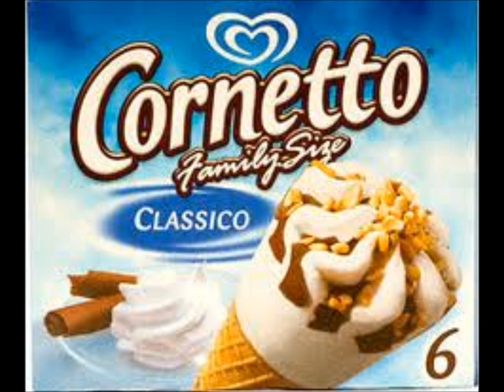Just One Cornetto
cornetto